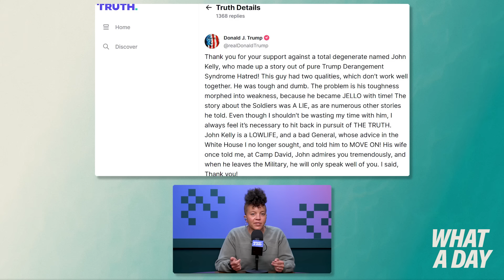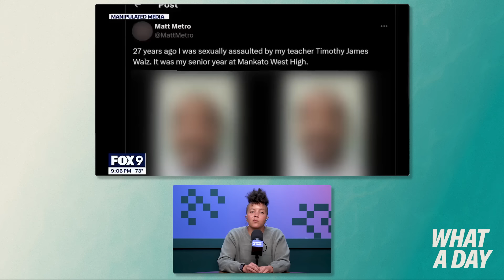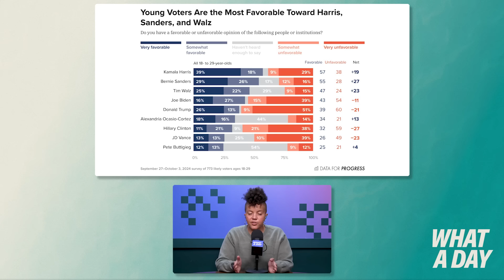Harris Says Trump is a “Fascist” and Unfit for Office at CNN Town Hall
During a CNN town hall event in Pennsylvania, Vice President Kamala Harris strongly criticized Donald Trump.

Last night, Vice President Kamala Harris was in the Philadelphia suburbs for a CNN Town Hall with Anderson Cooper and an audience of what the network called “undecided and persuadable voters.” Harris fielded questions about whether former President Donald Trump is a fascist, and was asked by audience members what she’d do about the price of groceries. There’s a reason the CNN town hall was in Pennsylvania. It’s the state both campaigns have visited the most – and where they’ve spent the most money on ads. It’s also the swing state with the most electoral college votes up for grabs in the election. And on top of that – Pennsylvania is also home to an extremely tight race that will help decide which party controls the Senate. Pennsylvania Senator Bob Casey joins us to talk about his race and what Democrats can do to help Harris take Pennsylvania.

And in headlines: The Democratic People’s Republic of Korea sends troops to Russia, RFK Jr. asks the Supreme Court to take him off another swing state ballot, a report from Microsoft warns of Chinese, Russian, and Iranian interference in the election, and former Republican National Convention Chair Ronna McDaniel warns the GOP about neglecting young voters.

For a transcript of this episode, please

00:00 Introduction
00:19 Goldfish Crackers Name Change
00:36 John Kelly's Revelations on Trump
02:57 CNN Town Hall with Kamala Harris
04:57 Interview with Senator Bob Casey on the Importance of Pennsylvania this Election
13:04 Headlines
13:05 North Korean Troops in Russia
14:26 RFK Jr.'s Ballot Removal Requests
14:59 Foreign Influence in U.S. Elections
16:23 GOP's Struggle with Gen Z Voters
17:23 Reactions from the Right to Trump's Admiration for Hitler and Other Controversial Comments
19:45 Conclusion

If you’re looking for hype, fake outrage, and groupthink, kindly keep moving. Our mission at What a Day is simple: to be your guide to what truly matters each morning (and the fun stuff you might have missed) in just 20 minutes. Host Jane Coaston brings you in-depth reporting and substantive analysis on the big stories shaping today and the creeping trends shaping tomorrow—and when she doesn’t know the answers, she asks someone even smarter to fill us all in. Radical, right?

New episodes drop at 4:00 a.m. Pacific/7:00 a.m. Eastern, Monday–Friday in your favorite podcast app and on YouTube. Being informed was never this easy.